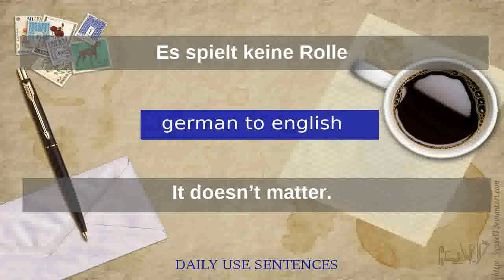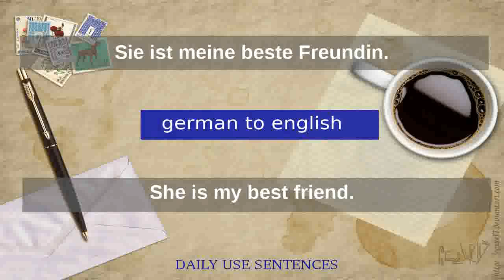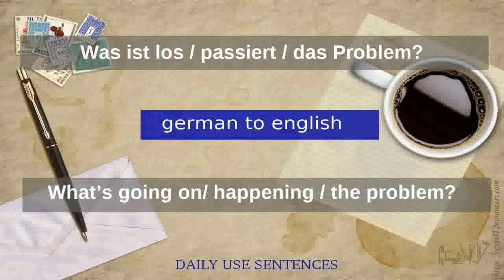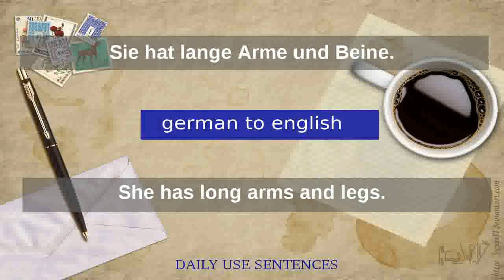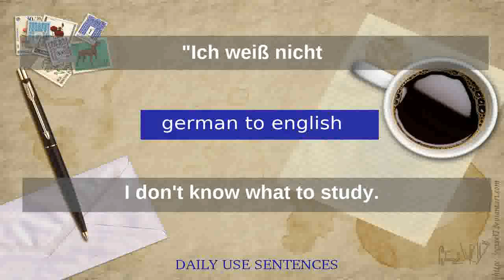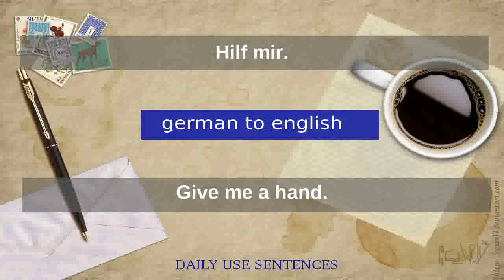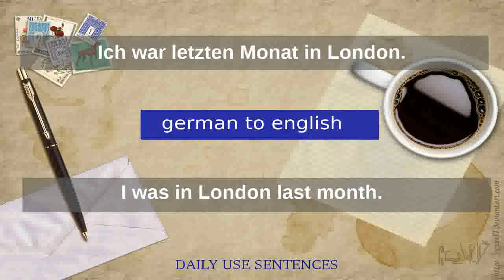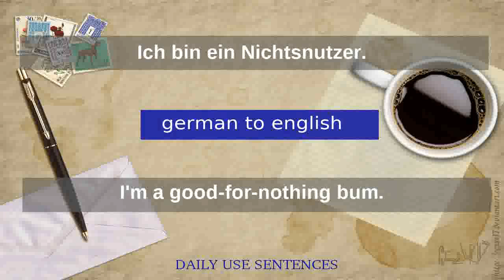Deutsch nach Englisch | Englisch lernen nützliche Sätze |german to english